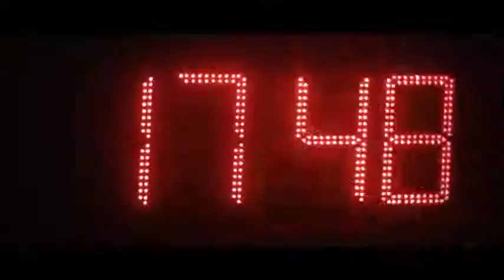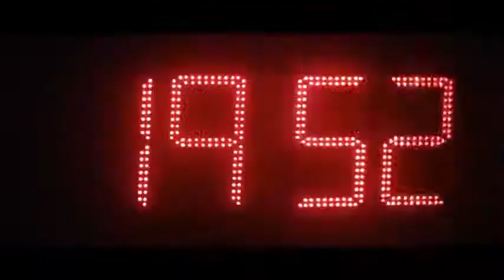FEARS Motivational Workout Video HD 480 X 480